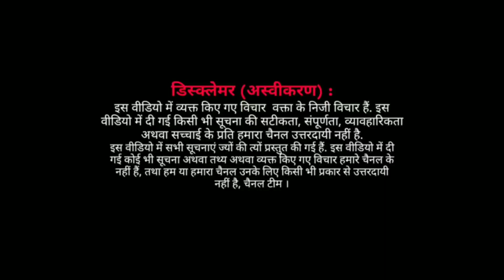कब शुरू होगी इस राज्य में मेट्रो सेवा ?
दिल्ली की बसों में सफर मुहाल | जनता पूछे कब शुरू होगी मेट्रो सेवा ?
आप भी बने सिटिज़न जर्नलिस्ट
Citizan journalist program
 | अब आपके द्वारा बनायीं गयी ख़बर पूरी दुनिया में नज़र आएगी,यहाँ है पूरी जानकारी*👇
नीचे👇 दी गई जानकारी सिर्फ मयनोरिटीज़ के लिए है,
आपका सहयोग हमें स्वतंत्र पत्रकारिता करने की ताक़त देता है, आप @minorities news को पेटीएम या पे पाल के ज़रिए सहयोग कर सकते हैं,नीचे दिए गए मयनोरिटीज़ न्यूज़ की सपोर्ट करने के लिए दिए गए हैं ।

Call after 02:00 PM TO 11:00 PM
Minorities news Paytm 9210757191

Minorities news
Other payment methods

Editor minorities news

*ताज़ा ख़बरों के लिए अभी डाउनलोड कीजिये मयनोरिटीज़ न्यूज़ App* के लिए नीचे नीले लिंक पर किलिक करें ।